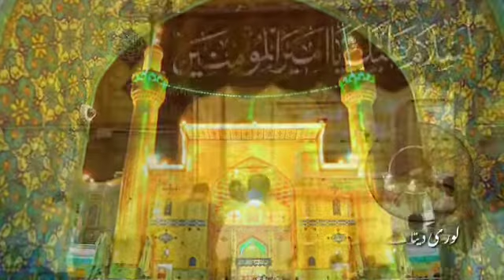Paya Gazi Hussain Ne | Kaif Abbas | Raipur Azadari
Video from Shahnawaz